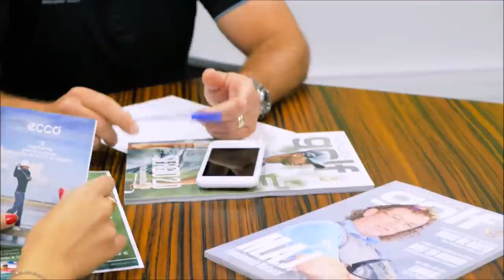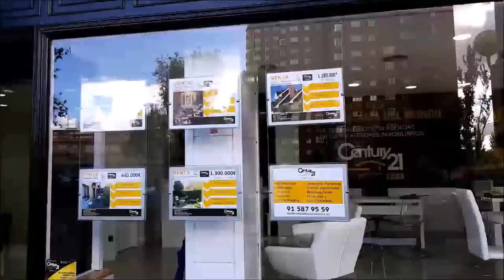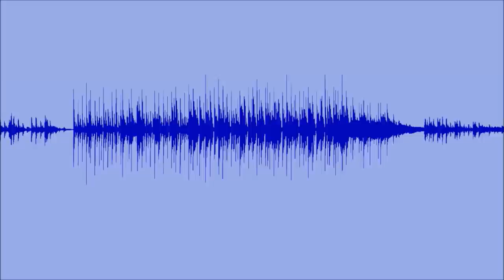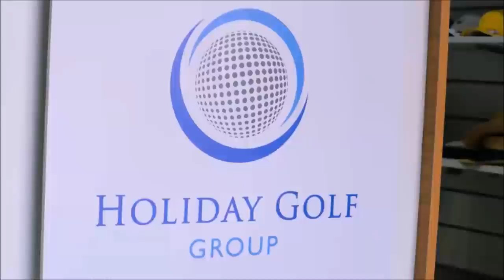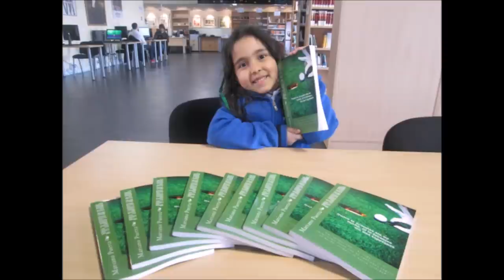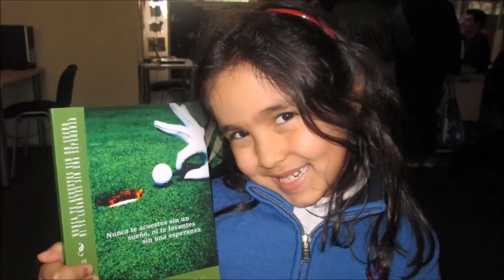199 SPORTS AND GOLF Victor Pastor desde JOSE MIGUEL FERNANDEZ GOLF POZOBLANCO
99 SPORTS AND GOLF VICTOR PASTOR, GOLF PROFESIONAL, Y JOSE MIGUEL FERNANDEZ GOLF POZOBLANCO junto a Mariano Puerta Director de Coaching Golf Radio y TV . Un programa de PUMA3 Productora
730.000 personas, al mes, interesadas en el golf, el turismo, la gastronomía, deportes….
3 programas semanales, más de 600 en 3 años.

730.000 personas, al mes, interesadas en el golf, el turismo, la gastronomía, deportes….
3 programas semanales, más de 600 en 3 años.